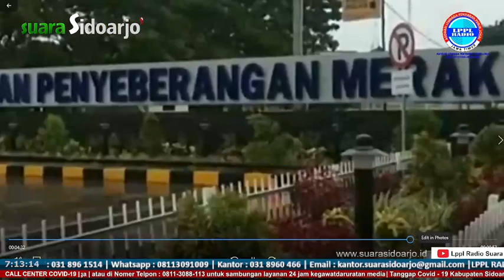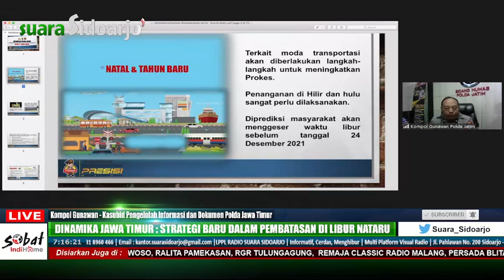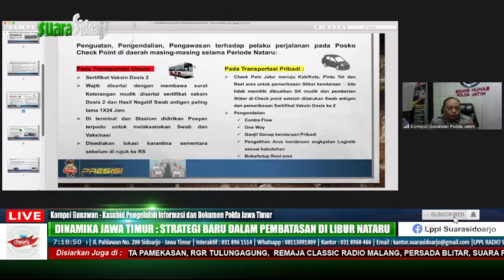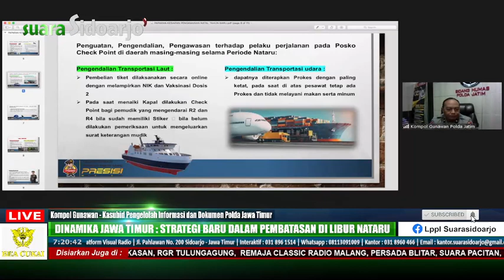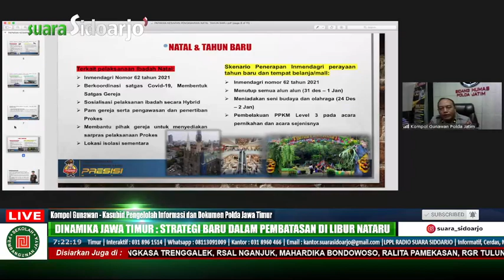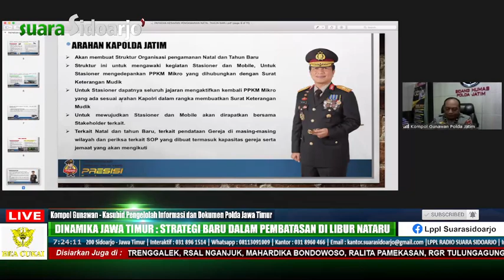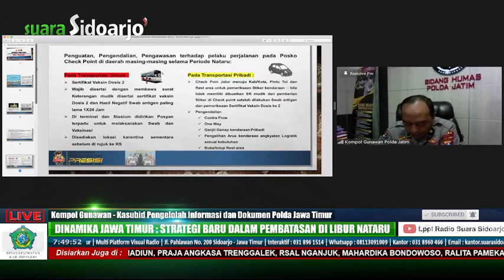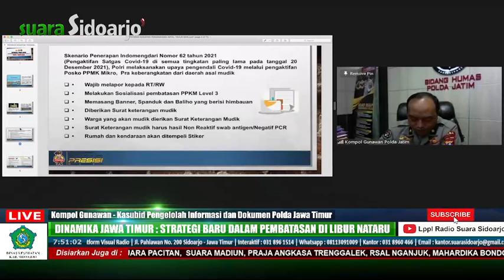DINAMIKA JAWA TIMUR : STRATEGI BARU DALAM PEMBATASAN DI LIBUR NATARU | SENIN, 29/11/2021 | 07 - 08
Bersama :
1. Prof. Theresia Indah Budhy, drg, M.Kes - KPS Imunologi Sekolah Pascasarjana UNAIR
2. Kompol Gunawan - Kasubid Pengelolah Informasi dan Dokumen Polda Jawa Timur